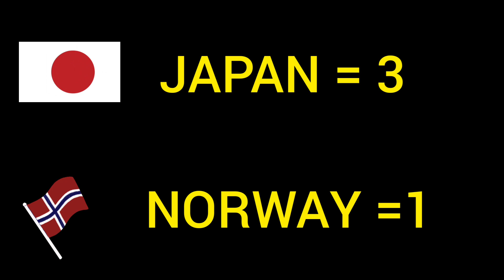FIFA Women World Cup 2023 last 16 results I 05 Aug 2023 Eliminated Teams-Switzerland & Norway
Check All Exciting FIFA Women World Cup 2023 last 16 results Results, Fixtures and new Updates.

If you haven't already done so. Don't miss out! Receive YouTube notifications    about all our new videos and updates by turning-on notification button for this channel.